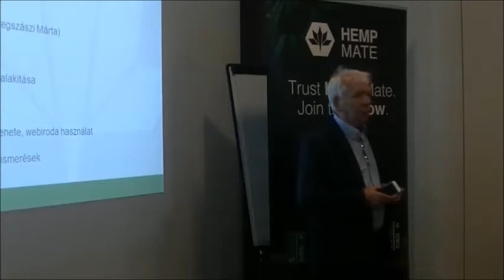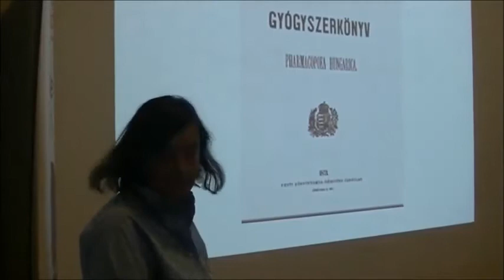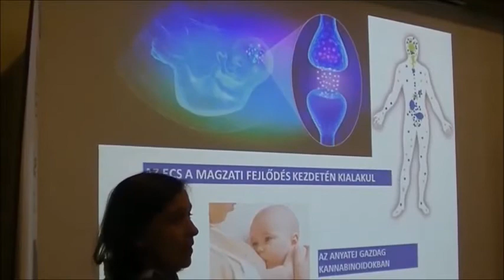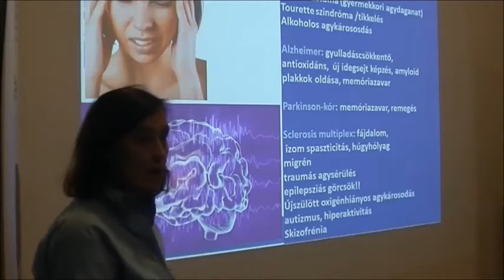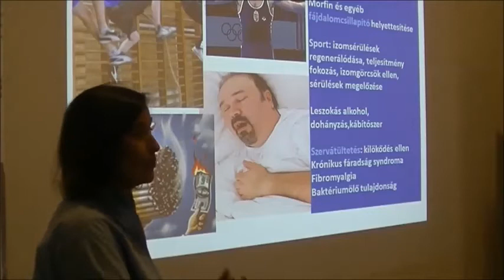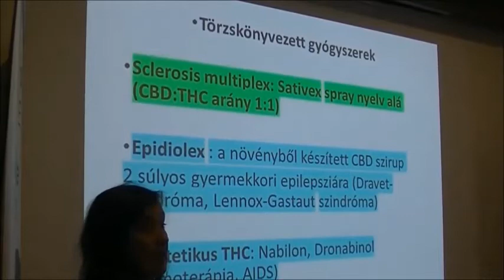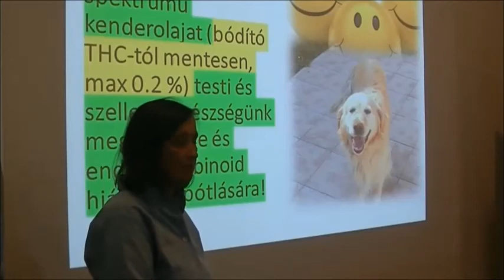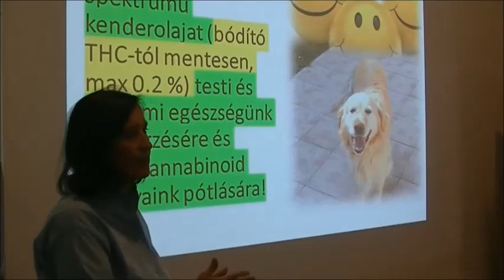2019.10.27. A Kannabisz, az orvos szemével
Tavalyi felvétel, változatlan aktualitással